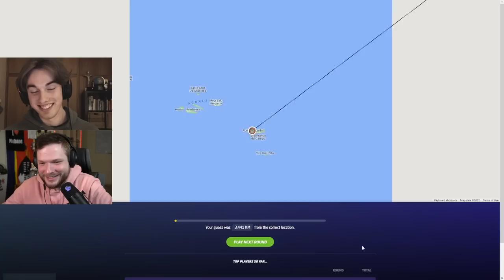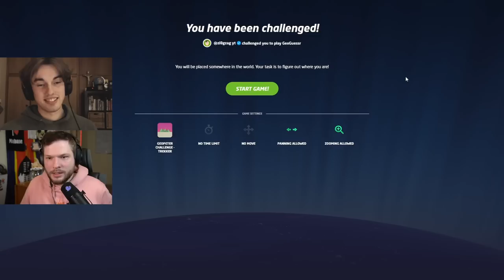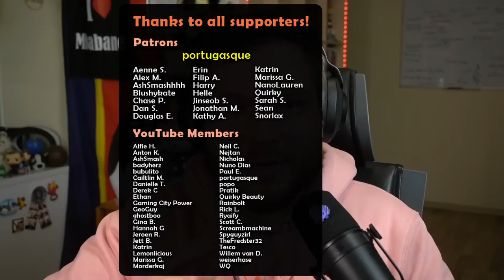zi8gzag made these DIFFICULT GeoGuessr maps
Playing some of the challenging maps made for me by @zi8gzag. How well would you do? You can find play-along links for these challenges below!

Play along with these GeoGuessr challenges:
Each round has an additional hint! Make sure to read it!
    1.1. This location is within 150km of 4 capital cities.
    1.2. Here, we are 10km from the East coast of this nation.
    1.3. The nearest town to this location is called Mona Mona.
    1.4. This island was occupied by the British for a few years in the early 1800s.
    1.5. This town of about 10,000 people has a record high temperature of 35 degrees.
    2.1. This island lies on the same latitude as Peru, but is the territory of a Northern hemisphere country.
    2.2. This national park is located surprisingly close to numerous very large metro populations.
    2.3. Unesco says, this is one of the few atolls in the world whose ecology has been practically untouched by a human presence.
    2.4. This island is an uplifted coral atoll. It is believed to have been discovered by the Spanish and was also occupied by the United States at one point. However, lies neither in North America nor Europe.
    2.5. This island has an entry fee of ~$5 or ~€4.67, it is also in a city.

Are you interested in more GeoGuessr content?